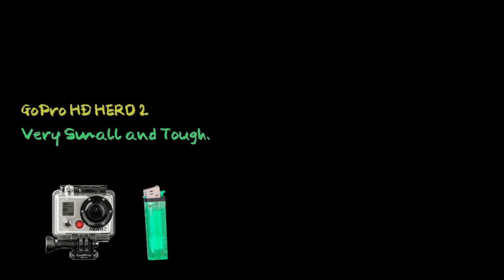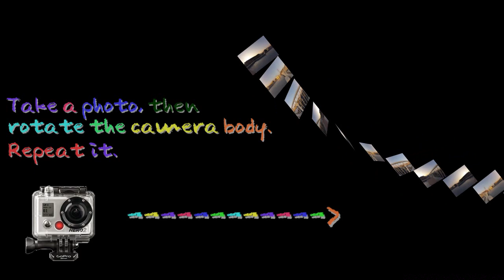Panorama Time-Lapse Photos with Using Arduino-Servo Rotating Stage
Using an Arduino, a digital camera can take panorama photos or movies. The camera stage is controlled and automatically rotated 90 degrees per shot. Each photo has a slight time difference, but we can watch the edited view just like a simultaneously- recorded time-lapse photos. It is very cost-effective way. The camera is GoPro which can take time-lapse photo.

2) Servo: GWS S125 1T 2BB Sail Winch Servo - 360 degrees rotation
The white part is used for the stage.
3) Edited with the following 2 DTV softwares.